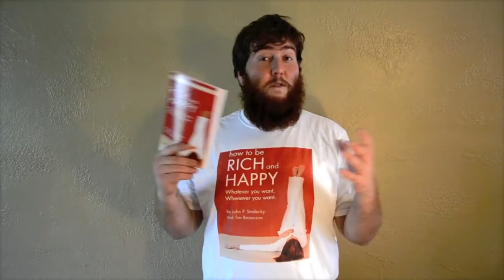Be Happy! w/ How to be Rich and Happy!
How to Be Rich and Happy contains a powerful formula that shows you how to build your unique picture of happiness, and demonstrates in a straight talking style, how to achieve it. PLUS! 90% of sales goes to their goal of giving away 1 million copies of their book to people who could benefit from it!